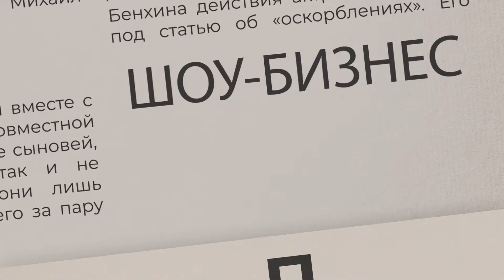Волочкова требует от Большого театра 95 миллионов рублей